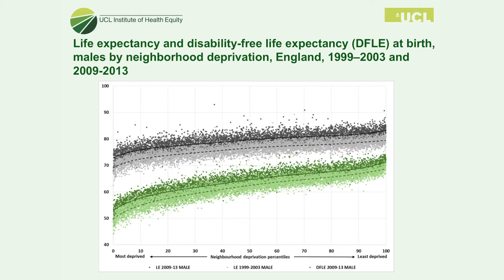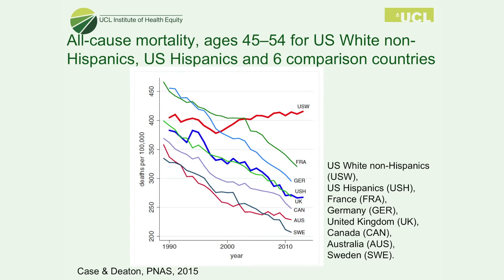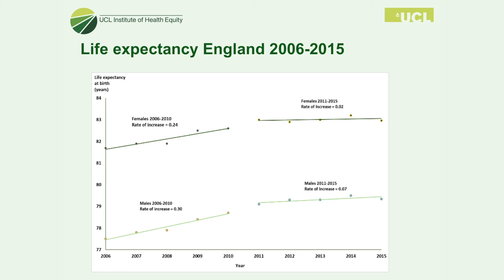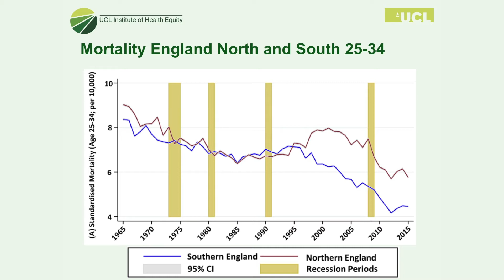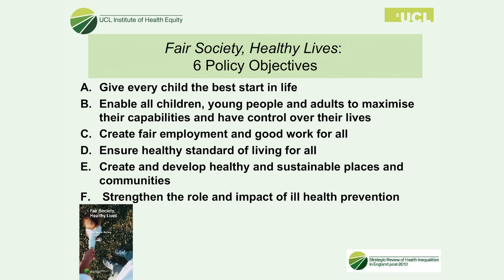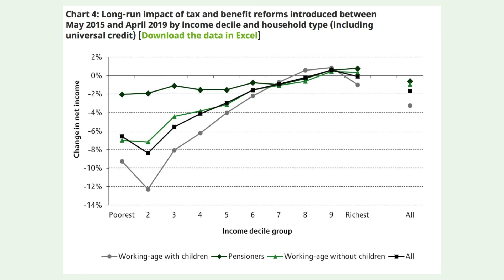Michael Marmot: Developing further action on reducing the social gradient in health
Delivering the key note address at The King's Fund Annual Conference, 29-30 November 2017, Professor Sir Michael Marmot, Professor of Epidemiology and Public Health, University College, London, and President, World Medical Association, looks at the role all public-sector agencies and the private, voluntary, and community sectors play in the social determinants of health agenda.